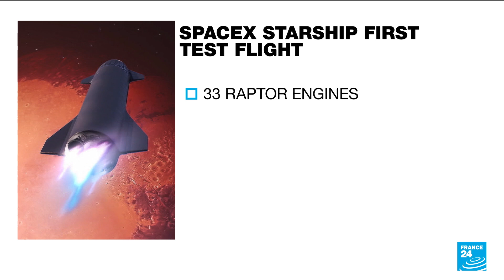SpaceX starship launch: World's most powerful rocket set to blast off • FRANCE 24 English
The billionaire, Elon Musk's, SpaceX will carry out the first test flight of Starship, the most powerful rocket ever built from the spaceport in Boca Chica, Texas, later this Monday. The vessel is designed to send astronauts to the moon, Mars and even beyond, with the ultimate goal of putting humankind on the path to being a 'multiplanet' civilization. FRANCE 2's team and FRANCE 24's Nicholas Rushworth explain.